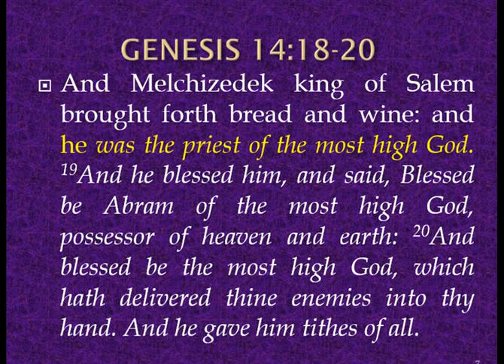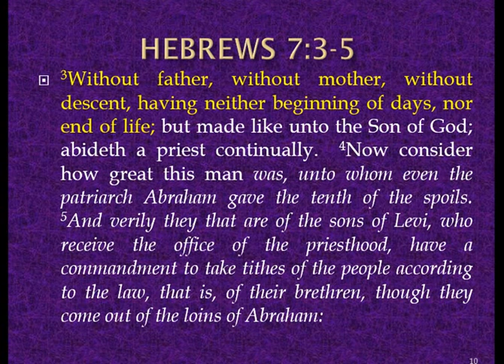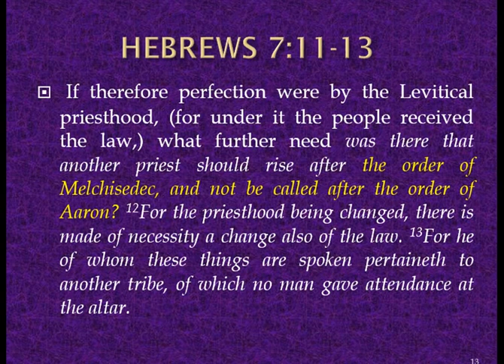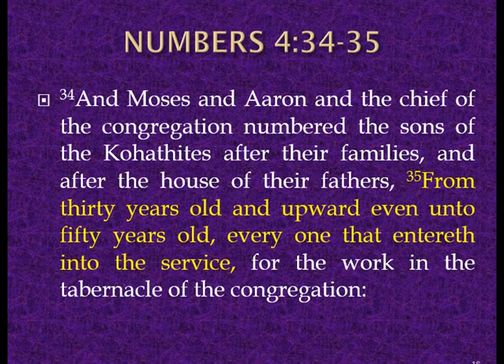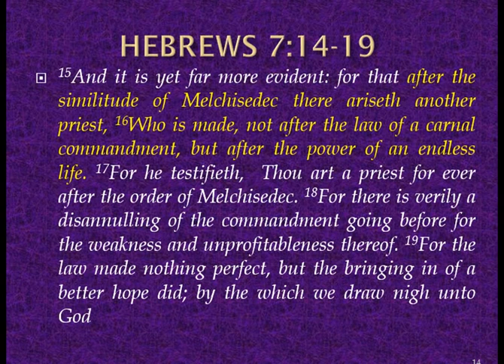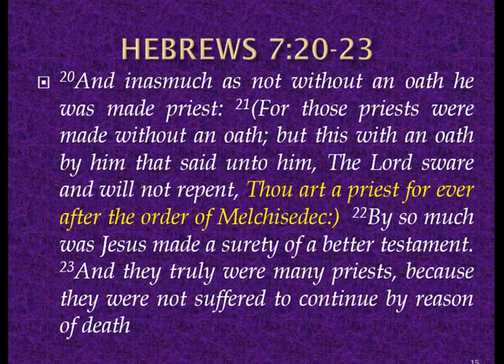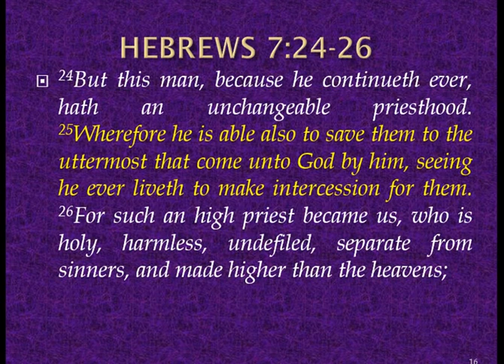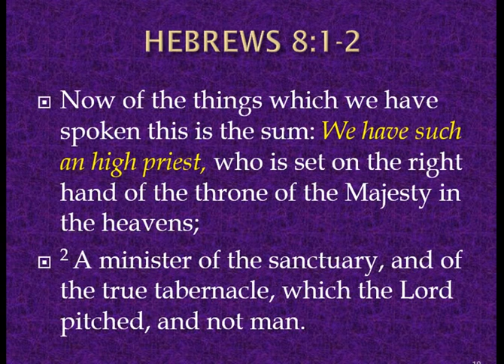32 - 2011 "THE ORDER OF MELCHIZEDEK" PP w/timestamps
Jesus was called of God to be made High Priest just like Melchizedek.  Melchizedek lived BEFORE THE LAW of the Levitical Priesthood.  Melchizedek's lineage was not of the Abrahamic seed.  The Order of Aaron:  you had to be of the tribe of Levi to be a priest.

          TIMESTAMPS BELOW:
1:17 Genesis 14.18-20
7:15 CHART - Melchizedek was not of the lineage of Israel and thus no Sinia Law.
12:22 Hebrews 7.1-2
13:00 Hebrews 7.3-5
16:26 Hebrews 7.6-10
18:03 Hebrews 7.11-13
20:59 Numbers 4.34-35
24:21 Hebrews 7.14-19
34:50 Hebrews 7.20-23
36:50 Hebrews 7.24-26
43:09 Hebrews 7.27-28
48:39 Hebrews 8.1-2